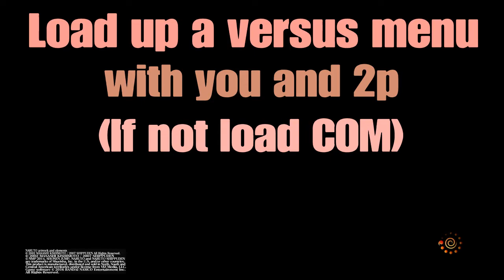NARUTO STORM TRILOGY:STORM 3: HOW TO UNLOCK ALL CHARACTERS THE EASY WAY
Easy Method far easier than Story Mode